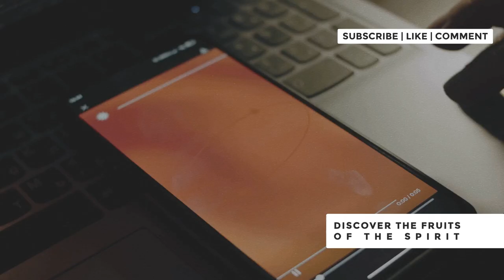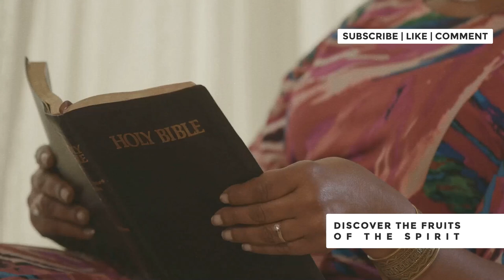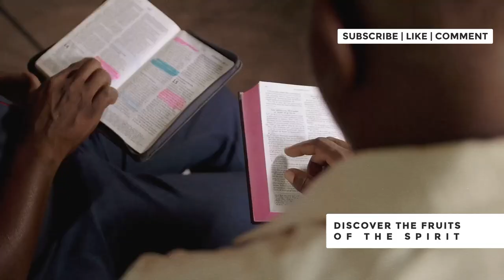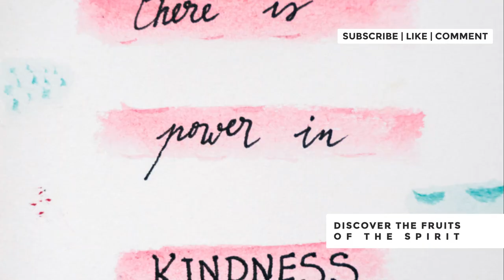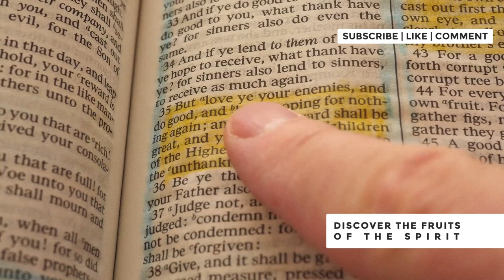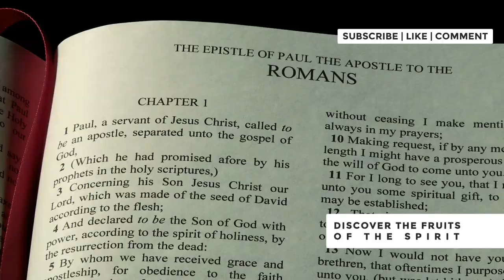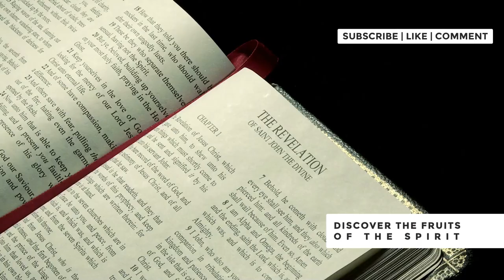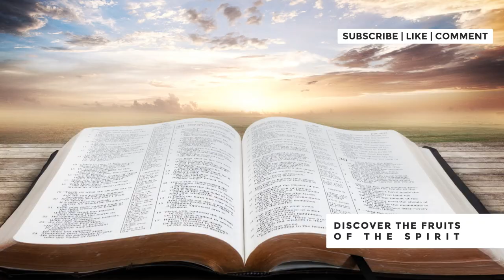FRUITS OF THE SPIRIT: DISCOVER THEIR AMAZING POWER!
Discover the amazing power of the Fruits of the Spirit in our latest video! In this deep dive, we explore the profound significance of these spiritual gifts and how they can transform your life. From love and joy to peace and patience, each fruit holds a unique key to personal growth and spiritual fulfillment. Join us as we uncover the secrets behind these virtues and learn practical ways to cultivate them in your everyday life. Whether you're new to the concept or looking to deepen your understanding, this video is packed with insights and inspiration. Don't miss out on this journey of spiritual discovery and empowerment!

00:00:00 Introduction
00:00:33 The Fruits of the Spirit
00:01:17 What are the fruits of the Spirit?
00:02:20 The Foundation of All Fruits
00:04:00 Rejoicing in All Circumstances
00:05:06 Tranquility in the Midst of the Storm
00:06:11 Perseverance in the Face of Trials
00:07:21 Gentleness in Action
00:08:13 The Active Virtue
00:09:16 Constancy in Commitment
00:10:25 Strength Under Control
00:11:26 Divine Self-Discipline
00:12:45 Cultivating the Fruits of the Spirit
00:15:44 The Impact of the Fruits of the Spirit
00:18:57 Overcoming Obstacles
00:20:17 Conclusion